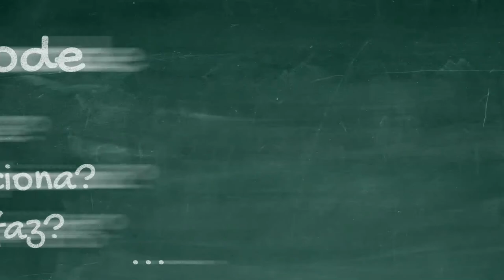together mode - Microsoft Teams – Office 365 - feedback da audiencia